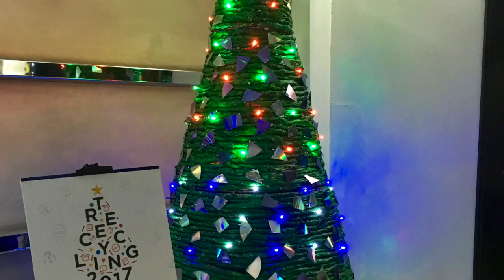MPIC Treecycling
This video is about The Holiday